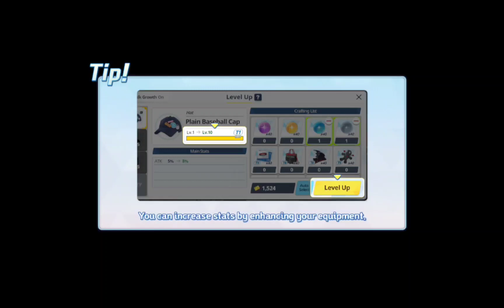She's so shy [Blue archive]